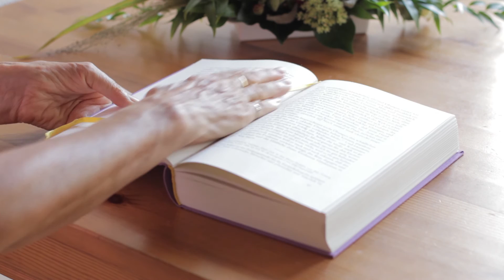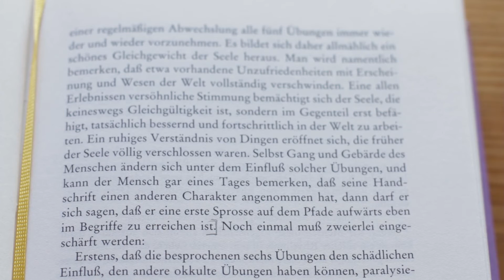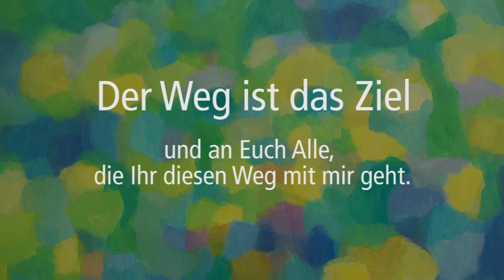Rudolf Steiner /Sechste Nebenübung Harmonisierung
Dieses Video ist eine Einführung in die sechste Nebenübung von Rudolf Steiner: Harmonisierung der fünf vorhergehenden Übungen.